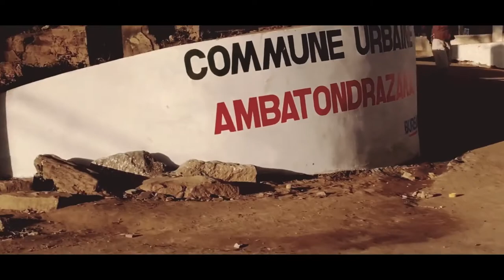MR SAYDA HALALAO NY FONAO CLIP OFFICIEL 2020